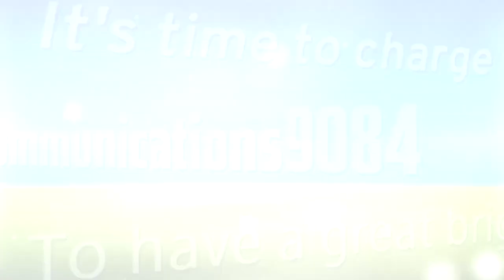(RE-UPLOADED) New Logo Graphic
Original upload date:
30th July, 2023